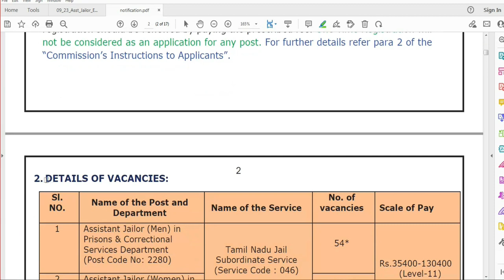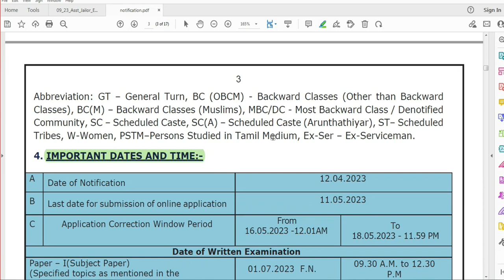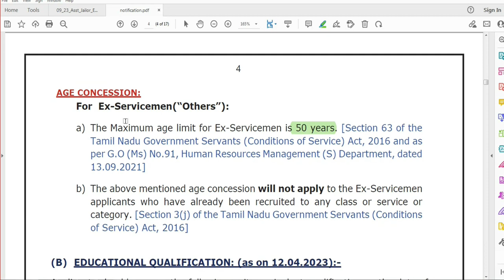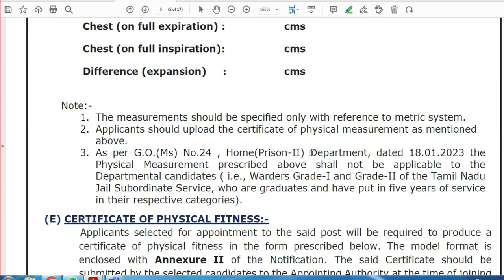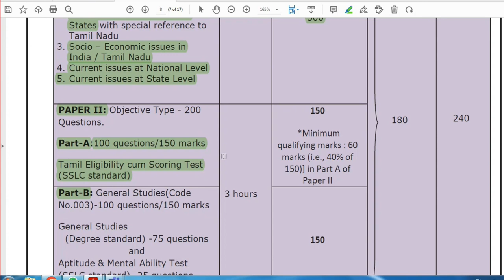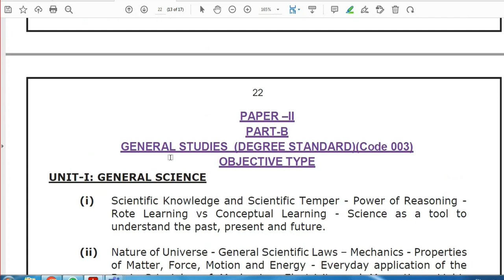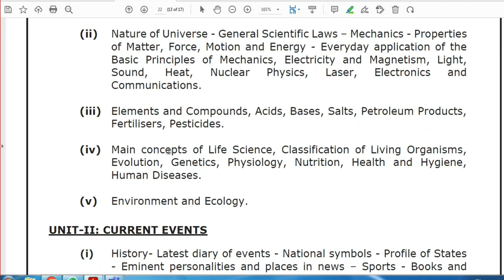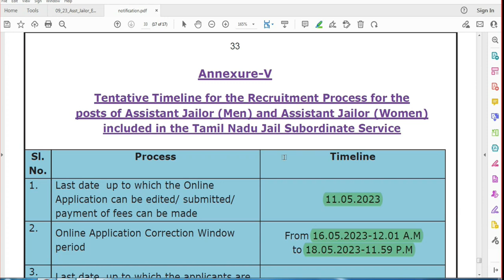TNPSC | LATEST NOTIFICATION | ASST JAILOR JOB | HITECH IAS ACADEMY | TNPSC JAILOR 2023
Features:
• Regular & Weekend Classes.

Regards
Hitech IAS Academy